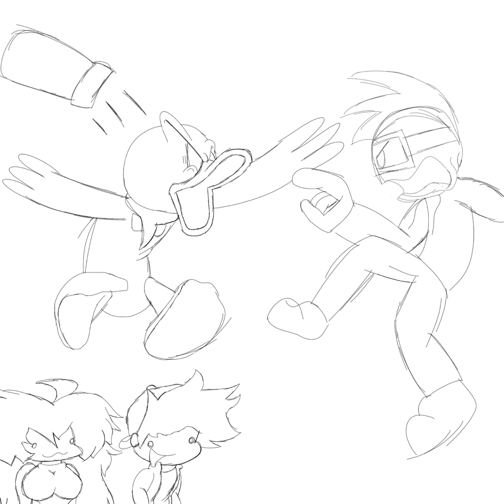FNF Deranged Bois: Reborn | Truly Deranged (Old) | Pibbified Camera and Dillex vs Rocket and Indo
This is scrapped lmaoooo FUCK YOU CAMERA

(Art in video has nothing to do with the song lmao)

Song by: @Mat00.22